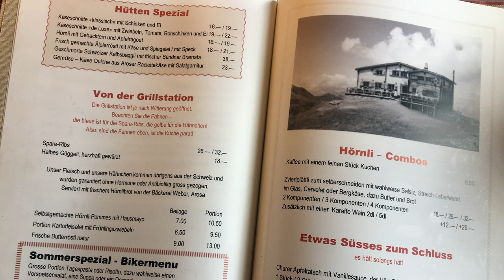Arosa summer hiking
Especially happy how fit and happy HItchcock is - nearly 12 years and had a major surgery last autumn (had a huge cyst in liver)

2nd Music by Jjos